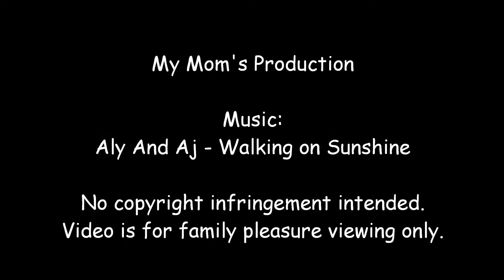Home.... away from home!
One week holiday at Ocean Island Caravan Park, County Wexford.